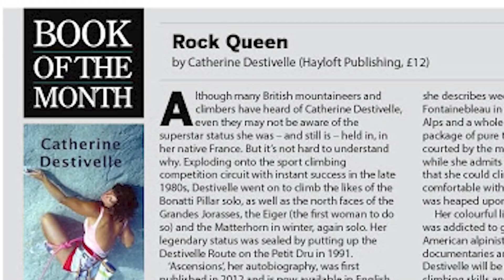세계최초로 맨손 암벽등반, 프리솔로에 성공한 여성 클라이밍 레전드. 임신 중에도, 로프없이 프리솔로 절벽 등반을 할 정도로 열성적인 여성 익스트림스포츠 선구자 with Clova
프리솔로 클라이밍, 여성계의 알렉스 호놀드 : 캐서린 더스디벨의 영화같은 다큐 스토리.
로프나 안전장치를 전혀 갖추지 않은채 위험한 절벽을 올라야 하고, 단 한번의 실수도 용납하지 않는 익스트림 스포츠 프리솔로와 위험한 베이스점프, 윙슈트에 목숨거는 여성들.
조금이라도 미끄러지면 사망하는 프리솔로 암벽등반, 낙하산이 펴지지 않으면 치명적인 추락 사망사고를 당하는 베이스점프. 왜 그 여성들은 목숨걸고 익스트림 스포츠에 도전하는 것일까요?

프리솔로 클라이밍을 위해서는 엄청난 손가락의 파워와 자신의 몸을 쉽게 끌어올릴수 있을 정도의 단련된 근육이 필요해서 여자들이 해내기는 어렵다고 하지만, 이러한 어려움들을 쉽게 극복하며 프리솔로의 전문가들로 이름을 남기는 용감한 여성 프리솔로가 (다큐멘타리 내용)들을 소개합니다.

알렉스 아놀드가 성공적인 이력으로 프리솔로의 역사를 새로 쓰기 이전, 1980년대, 최초로 프리솔로를 익스트림 클라이밍, 로프없는 절벽등반의 한 분야로 정착시킨 용감한 암벽등반 고수, 여자 레전드가 있었습니다.
(다큐멘터리 내용) 프랑스 알프스 태생의 캐서린 더스티벨. 그 당시에는 생소했던 남자들도 쉽게 생각하지도 못한 프리솔로 암벽등반을 감행하고 성공해서, 세상을 깜짝 놀라게 합니다.
알프스 산에서 자라, 암벽등반가였던 부모의 영향을 받아 가벼운 볼더링으로 암벽등반을 시작했던 그녀의 어릴적 꿈은 양치기소녀였다고 합니다.
7살때 단지 소와 양이 뛰놀수 있는 장소를 찾고 싶어서 자일을 타고 암벽에 오르기 시작한 그녀는 높은 세상을 보고 행복했다고 합니다.
그 이후로 부모를 졸라 로프 암벽등반을 놀이로 생각했고, 12살때부터 볼더링으로 암벽타기 훈련을 시작하고, 17세때 알프스의 유명한 절벽을 등정하는 등 일찍부터 클라이밍 스포츠에 소질을 보여왔습니다.
근육이라고는 찾아볼 수 없는 가늘고 연약한 10대 여성의 몸으로 아이거북벽, 마터호른등 알프스의 암벽들을 등정하는 것이 화제가 되었지만, 20대 초반에는 위험성을 인식하고 물리치료사의 길로 접어들며 등반활동을 포기한 적도 있었습니다.
그러나 25살때인 1985년 스포츠 클라이밍 대회 참가로 암벽등반에 복귀해서, 국제대회인 스포츠 클라이밍 볼더링 대회에서 우승을 하는 등 세계 암벽등반계에 두각을 나타내기 시작합니다.
이후 경쟁 등반을 중단하고 본격적인 솔로등반을 하기 시작하는데요, 1992년 여자 최초로 아이거북벽과 마터호른 절벽을 등반하는데 성공하고, 1994년 안나푸르나에 등반하여 위대한 업적을 쌓습니다.
그리고 솔로등반 고수로서, 자신감을 찾은 그녀는 과감히 사망사고를 당할 수 있는 위험한 프리솔로에 도전하는데, 그녀의 프리솔로는 당시 암벽등반계에 센세이셔날을 일으키며 큰 화제를 낳습니다.
아프리카 말리의 Bandiagara절벽과 미국 유타 데스빌타워 절벽을 포함하여 수십차례 프리솔로를 사고없이 성공해 냅니다.
프리솔로로 등반을 할때는 엄청난 공포감이 엄습해 온다고 합니다. 그래서 그 공포감을 없애기 위해, 스스로 다른 생각을 많이 하며 마인드컨트롤을 한다고 하네요.
그녀는 공포감만 통제한다면, 자신의 암벽등반 실력을 믿기에, 프리솔로잉이 그렇게 어렵지 않다고 말합니다.
타워 정상에서 헬기를 타고 내려왔을때, 그녀는 뭔가 본인이 했던 프리솔로잉이 미완성된 느낌을 받았다고 합니다.
그래서 그 이후로는 헬기를 다시는 타지 않고 레펠로 하강했다고 합니다.
그리고 1996년 남극의 Ellsworth 산맥을 현재의 남편 에릭과 함게 등반하다가, 정상을 20m 남긴 지점에서 기념촬영을 찍는 도중 추락해, 양다리에 개방성 복합골절을 당해 큰 위기에 직면합니다.
당시 갑자스런 악천후로 비행기가 뜰수 없었고, 구조가 불가능한 상황이어서 오로지 남편의 힘으로 수십킬로미터를 16시간동안, 강풍 속을 뚫고 가며 잠들지 않고 깨어있는 상태를 유지하기 위해 사투를 벌인 것이 무척 고통스러웠다고 하는데, 두 사람은 당시 정말 죽는 줄 알았고, 밤에 엄청난 추위에 삶을 포기해려고 했다고 합니다.
3일만에 비행기에 의해 구사일생으로 구조되었던 캐서린 더스티벨은 죽음의 앞까지 갔던 큰 경험을 통해, 프리솔로 암벽등반이나 프리솔로잉을 할때는 매분, 매초 집중을 하지 않고 조금이라도 방심하면 성공할 수 없다는 것을 깨닫게 되었다고 합니다.
그 경험을 다른 산악가들과 공유하기 위한 도서출판 제안을 받아 책을 쓰다보니 현재까지 58권을 출간했다는 그녀는 자신의 일이 그렇게 할 얘기가 많은 일이었는지 새삼 느끼게 되었다고 합니다.
그녀는 아직도 등반을 좋아하지만, 출산이후, 가족을 위해 그리고 아이에 집중하기 위해, 프리솔로를 그만 두었고 출판과 강연활동을 하고 있다고 합니다.
캐서린 더스티벨은 여성이 얼마만큼 남성보다 열정적으로 등반활동을 할 수 있는가를 보여주었다고 세계언론과 산악계를 평가하고 있습니다.
더스티벨은 위함한 프리솔로를 10여년간 지속하였음에도 생존하고 있는 레전드 고수 선수이며, 세계에서 가장 모험적인 여성 프리솔로 등반가로 존경을 받고 있습니다.

다음은 현재 활약하고 있는 여성계의 알렉스 호놀드, 스테파니 데이비스입니다.
1973년생은 그녀는 메릴랜드 대학 시절 암벽등반에 심취하고, 석사학위 취득후 프리솔로잉을 시작합니다.
엘카피탄을 4번이나 프리솔로잉을 성공하고 여성 프리솔로 전문가로 이름을 날리기 시작합니다.
윙슈트와 베이스점프  선수로 유명한 딘 포터를 만나 결혼을 하면서 윙슈트를 배우게 됩니다.
딘 포터는 결혼을 한지 얼마 지나지 않아 윙슈트 사고로 사망합니다. 그리고 몇 년 후 역시 윙슈트 전문가인 마리오 리처드를 만나 재혼을 하는데요.
이 두 부부가 함께 알프스에서 윙슈트 비행을 시도했는데, 리처드 역시 전남편 딘 포터처럼 절벽에 충돌하여 사망을 하게 됩니다.
재작년 스카이다이버이자 윙슈트 선수와 세번째 결혼을 하는데요, 올해 47세인 그녀는 1년 300번 베이스점프와 윙슈트를 시도하며 왕성하게 활약하고 있는 프리솔로 전문가입니다.

대부부 프리솔로 전문가들은 로프 암벽등반을 하다가 갖은 자심감으로 더 발전된 프리솔로를 시도하게 되는데요.
미국과 유럽에는 남성뿐만 아니라, 여성들도 이 위험한 스포츠에 과감히 도전을 하고 있습니다.
한국에는 김자인이 여성 암벽등반가로 독보적인 선수입니다.
Natalija Findlay는 현재 프리솔로로 활약 중이며, 볼더링 암벽등반 세계선수권대회 우승자인 1992년생 사샤 디기울리안은 프리솔로잉을 시도하기 위해 준비 중에 있다고 합니다.
프리솔로는 이제 남성만의 전유물이 아니며, 앞으로도 모험적인 여성 등반가 계속 나타날 것으로 보입니다.